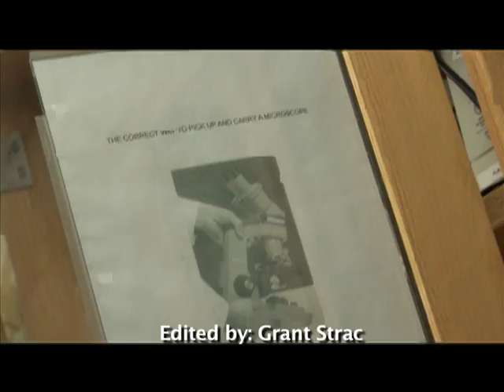OCC New Age Promo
A promotional video for Ocean County College's 2010 graduation ceremony. This video was shown before the graduation, together with other promos, and student interviews. Shot and Edited by Grant Strac.